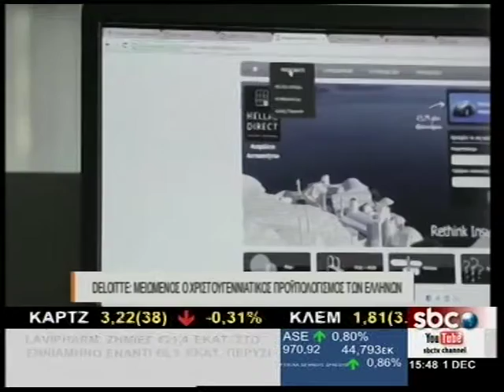SBCTV DELOITTE: ΜΕΙΩΜΕΝΟΣ Ο ΧΡΙΣΤΟΥΓΕΝΝΙΑΤΙΚΟΣ ΠΡΟΫΠΟΛΟΓΙΣΜΟΣ ΤΩΝ ΕΛΛΗΝΩΝ